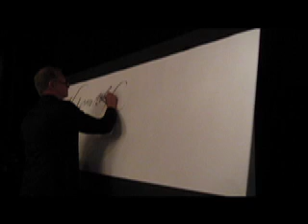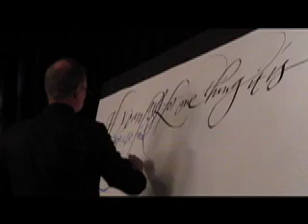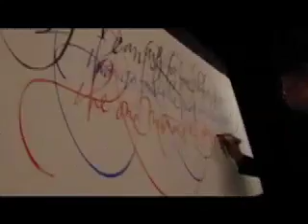My Great Movie 1